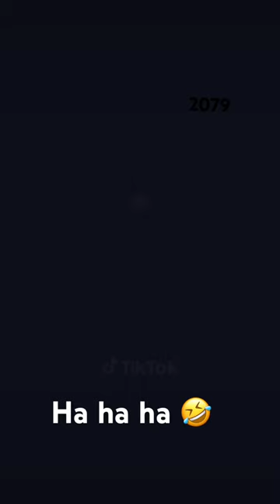Verkäuferin in 53 Jahren